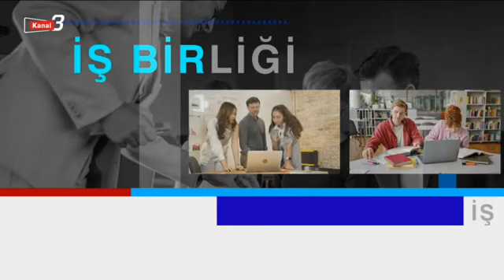İş Birliği (Kanal 3)